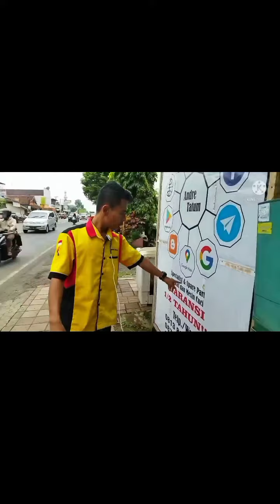NOL NOL BIAYA...❗❗KIPAS ANGIN MACET